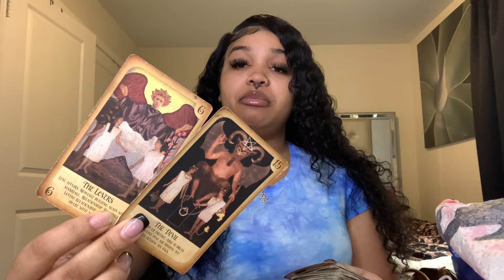Aquarius 🥊 THEY HAVE BEEN ASSIGNED TO K*LL U BEFORE U REACH YOUR DESTINY & TIME IS RUNNING OUT